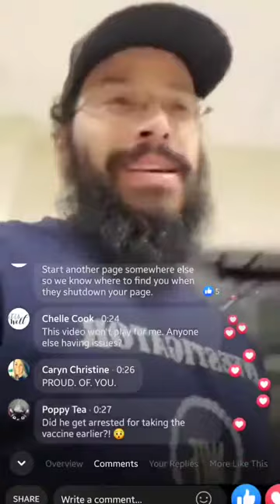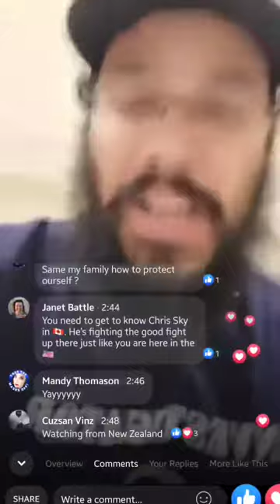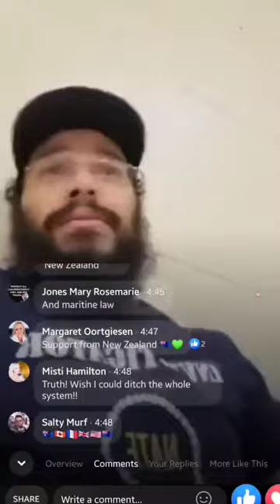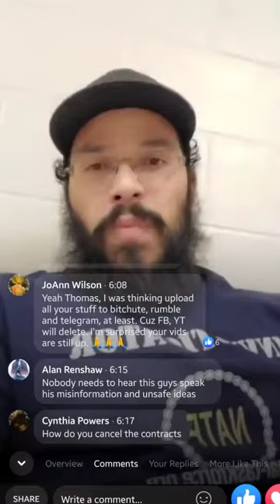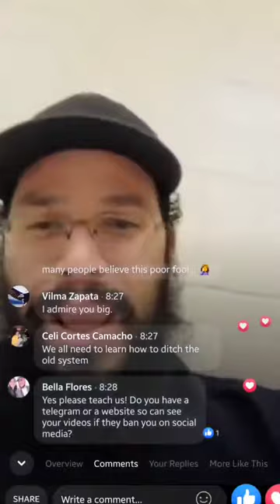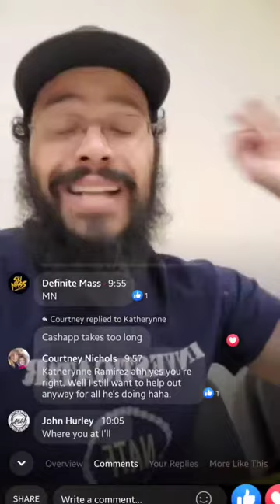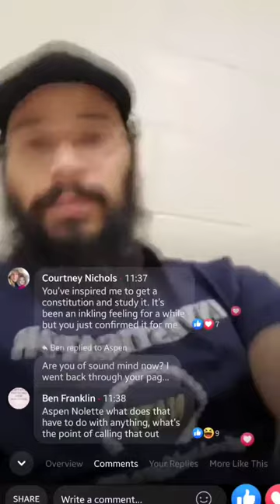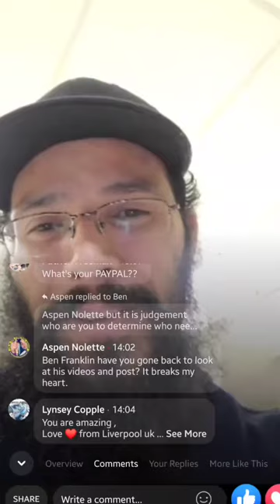Thomas Humphrey Gets Released 🛣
Officer Trent Bachman (Badge # 203) with the Blaine Police Department is guilty of kidnapping pursuing to TITLE 18, U.S.C., SECTION 242. An order for a lawful arrest to take place, there must be a constitutionally lawful warrant signed by a magistrate judge in wet ink, or a criminal act within injured party. They're in trouble guys I promise. Grab some popcorn, because you guys have front row seats!! We will teach our public servants to stop violating our rights.

18 U.S. Code § 242 - Deprivation of rights under color of law

Whoever, under color of any law, statute, ordinance, regulation, or custom, willfully subjects any person in any State, Territory, Commonwealth, Possession, or District to the deprivation of any rights, privileges, or immunities secured or protected by the Constitution or laws of the United States, or to different punishments, pains, or penalties, on account of such person being an alien, or by reason of his color, or race, than are prescribed for the punishment of citizens, shall be fined under this title or imprisoned not more than one year, or both; and if bodily injury results from the acts committed in violation of this section or if such acts include the use, attempted use, or threatened use of a dangerous weapon, explosives, or fire, shall be fined under this title or imprisoned not more than ten years, or both; and if death results from the acts committed in violation of this section or if such acts include kidnapping or an attempt to kidnap, aggravated sexual abuse, or an attempt to commit aggravated sexual abuse, or an attempt to kill, shall be fined under this title, or imprisoned for any term of years or for life, or both, or may be sentenced to death.